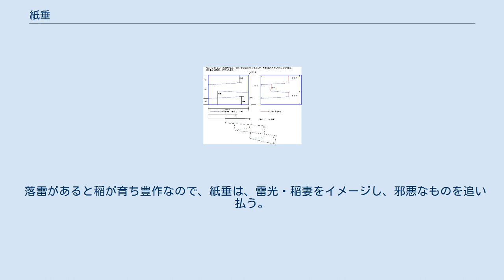紙垂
紙垂 吉田流紙垂、製作方法の一例 紙垂（しで）とは、注連縄や玉串、祓串、御幣などにつけて垂らす、特殊な断ち方をして折った紙である。
単に垂とも表記し、四手とも書く。
 文献での紙垂の例として、古事記の天の岩戸伝承のなかで書かれている、岩戸の前で賢木の枝に下げた「白丹寸手（しらにきて）」「青丹寸手（あをにきて）」がその初出と言われている。
 「しで」という言葉は動詞「垂づ（しづ）」の連用形で、「しだれる」と同根である。
古くは木綿（ゆう）を用いていたが、現在では紙（通常は奉書紙・美濃紙・半紙）を用いるのが一般的である。
 断ち方・折り方にはいくつかの流派・形式があり、主なものに吉田流・白川流・伊勢流がある。
ほかにも二垂・八垂にするものなどがある。
また、注連縄作りの伝承の中で、旧字「絲」の象形に見えるように「いと、いと、いと」と発声しながら折るという口伝もある。
 落雷があると稲が育ち豊作なので、紙垂は、雷光・稲妻をイメージし、邪悪なものを追い払う。
 玉串・祓串・御幣につけた場合は祓具としての意味だが、注連縄に垂らして神域・祭場に用いた場合は聖域を表す印となる。
また、相撲の横綱は、横綱土俵入りの際に紙垂を垂らした綱をつける。